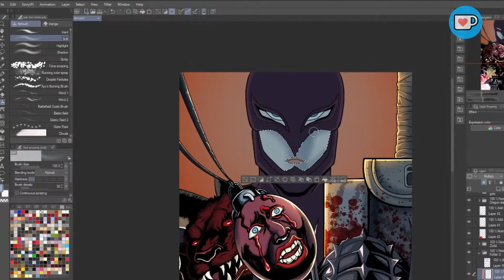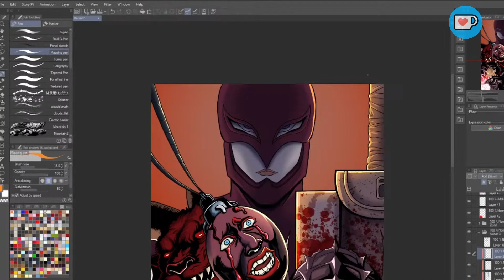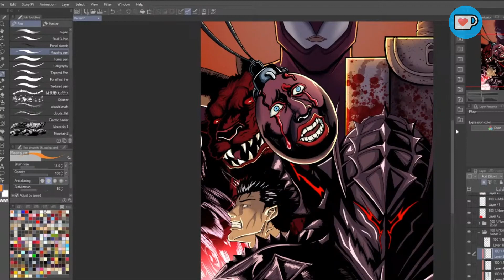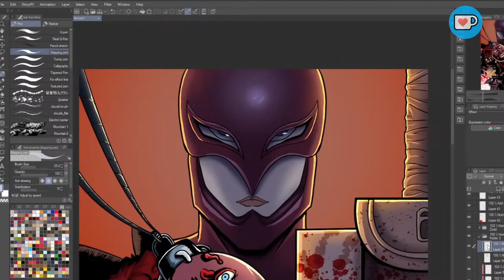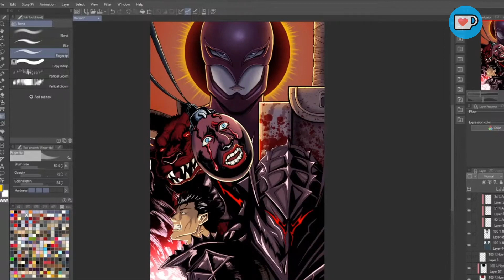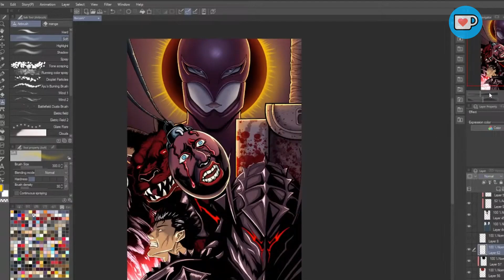Berserk Wallpaper Art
Check out the finishing touches of the Berserk digital wallpaper art. No Ai art all talent and skills folks.

Wanna support the Dream?